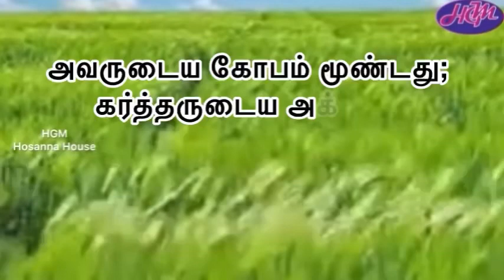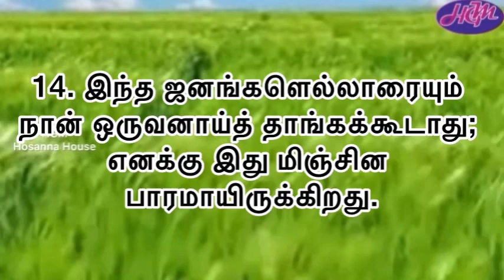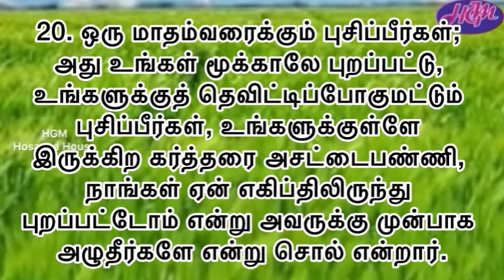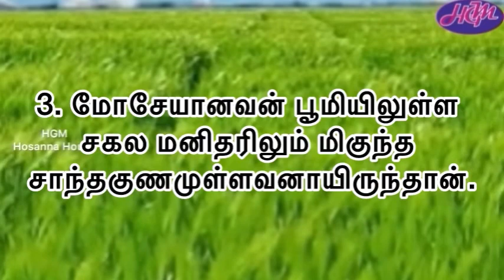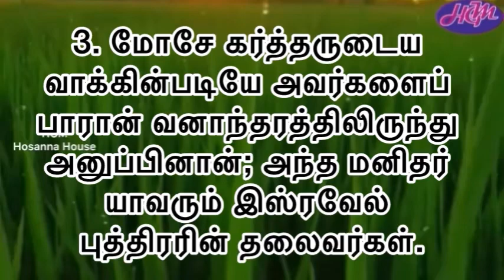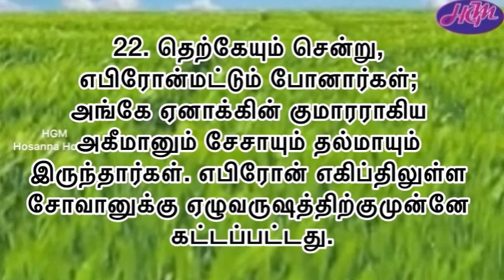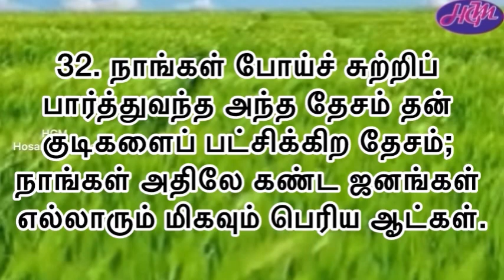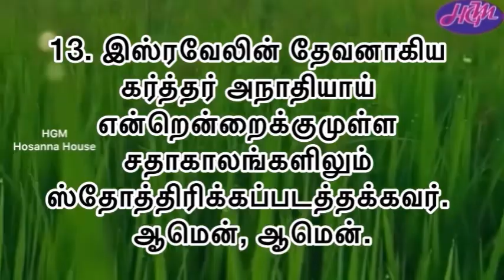Bible Reading | April 25 | எண்ணாகமம் 11-13 & சங்கீதம் 41 | Hosanna House | ஓசன்னா அவுஸ்